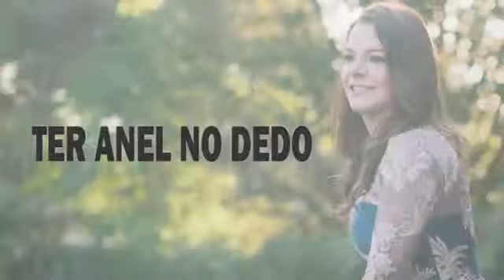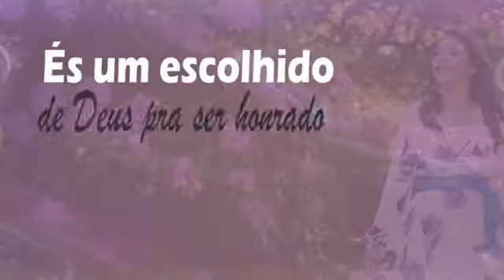Os Aprovados》Sylvia Santana》Legendado